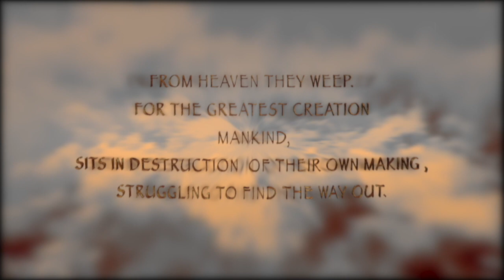When Angels Weep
a visual performance project